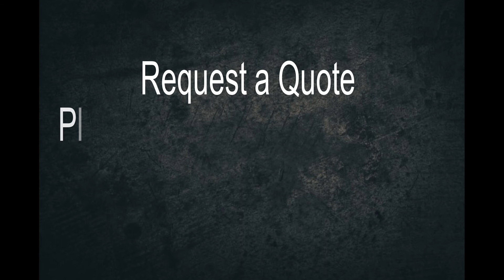Servers4less.com Offers 784655-S01 HP ProLiant DL380 G9 2U Rack Server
784655-S01 HP ProLiant DL380 G9 2U Rack Server - 2 x Intel Xeon E5-2670 v3 Dodeca-core (12 Core) 2.30 GHz (Refurbished)